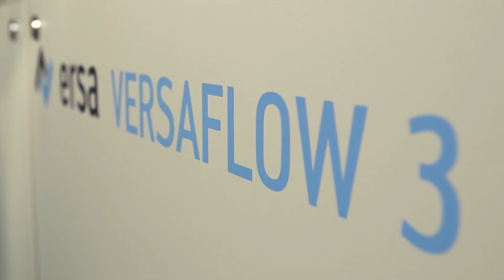Ersa Selektivlöten – VERSAFLOW 3/45 – Anwendungsbeispiel MSC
Die VERSAFLOW 3/45 ist die erste Inline-Selektivlötmaschine mit Doppeltransport - höchste Flexibilität und höchster Durchsatz können bei geringstmöglichem Platzbedarf realisiert werden. Mehr zu unseren Produkten

Um allen Ansprüchen hinsichtlich Flexibilität gerecht zu werden, schuf Ersa mit der dritten VERSAFLOW Selektivlötanlagen-Generation eine modular aufgebaute Maschinenplattform. Je nach Anwendung und Anforderung an die Durchsatzrate können zusätzliche Flux-, Vorheiz- oder Lötmodule integriert werden. So kann die VERSAFLOW in der maximalen Ausbaustufe bis zu drei Lötmodule verwalten, die jeweils bis zu zwei Einzelwellen-Tiegel beinhalten - somit kann man bis zu sechs Löttiegel in einer Maschine einsetzen. Jedem Lötmodul kann dabei ein Vorheizmodul vorgeschaltet werden.